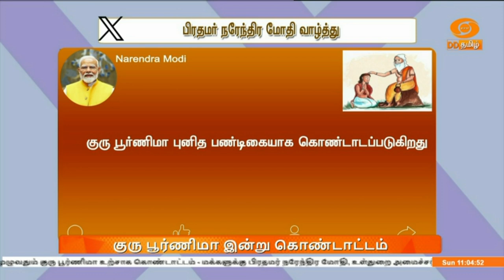குரு பூர்ணிமா கொண்டாட்டம் - நாட்டு மக்களுக்கு தலைவர்கள் வாழ்த்து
குரு பூர்ணிமான இன்று நாடு முழுவதும் கொண்டாடப்படுகிறது. ஆடி மாதத்தில் வரும் பவுர்ணமி நாளன்று மாணவர்கள் தங்களுக்கு கல்வி புகட்டும் ஆசிரியரை போற்றும் வகையில் குரு வழிபாடு செய்வார்கள் இந்த நிகழ்வு குரு பூர்ணிமா என்று அழைக்கப்படுகிறது. மாணவர்கள் குருவை வழிபடுவதுடன் தட்சிணாமூர்த்தி, கிருஷ்ண பகவான், வியாச முனிவர், ஆதி சங்கரர், ராமானுஜர் போன்றவர்களையும் குரு பூர்ணிமா நாளில் வழிபடுவர்.பவுத்தர்கள் குரு பூர்ணிமா நாளில் புத்தரை வழிபட்டு அருள் பெறுவர்